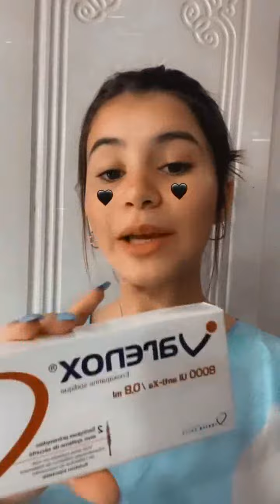نورهان زغيد تدير حملة تبرع كبيرة لجمع الاموال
لا تنسوا أن تشتركون بقناتي و الضغط علي زر الجرس🔔 ليصلكم كل جديد و ادعموني باللايك و الكومنت
 ايناس عبدلي
نورهان زغيد
اية زغيد
تيك توك اية زغيد
تيك توك نورهان زغيد
تيك توك ايناس عبدلي
تيك توك مارية زدام
لايف  اية زغيد
لايف نورهان زغيد
لايف ايناس عبدلي
لايف مارية زدام
ستوري اية زغيد
ستوري نورهان زغيد
ستوري ايناس عبدلي
ستوري مارية زدام
تشالانج اية زغيد
تشالنج نورهان زغيد
تشالانج ايناس عبدلي
تشالانج مارية زدام

ايناس عبدلي
نورهان زغيد
اية زغيد
تيكتوك_ايناس عبدلي
لايف _ايناس_عبدلي
ستوري _نورهان_زغيد
ستوري_ ايناس_عبدلي
ستوري_ مارية_زدام
تشالانج_ اية زغيد